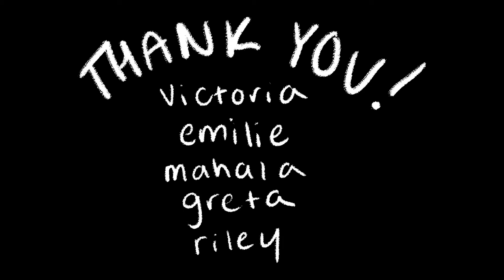"wash" (b-roll footage)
laundromat vibes